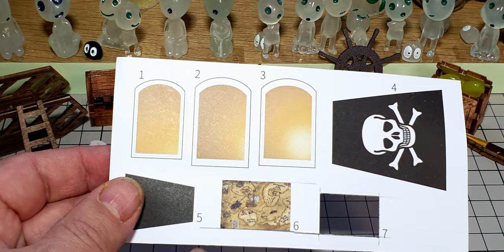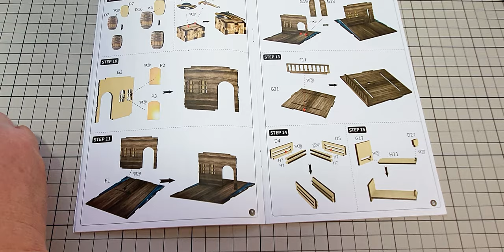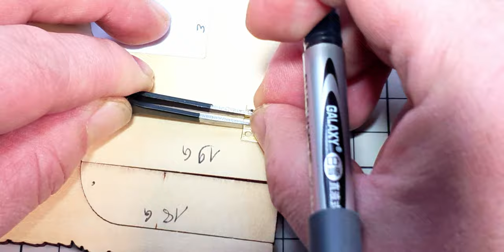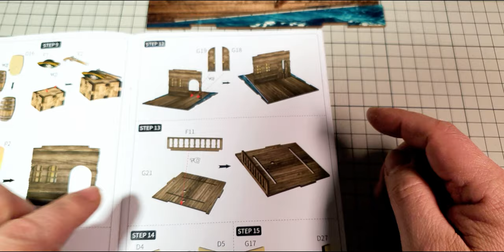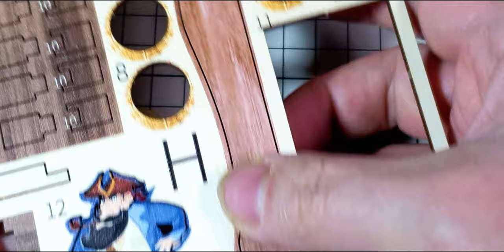Construction du Pont et de la Barre de SEA HUNTER YS04 Book Nook - Round 02 CuteBee AliExpress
Book Nook de SEA HUNTER YS04 : la Construction du Pont du navire et de sa barre de navigation

Le Round 02 sur l'assemblage de la maquette Coin de Livre de CuteBee.
Je continue la construction du Book Nook modèle Sea Hunter YS04.
J'apporte quelques modifications à la version originale à ma façon. J'utilise des charnières pour rendre les portes de la cabine du bateau ouvrable. Ensuite la construction de la barre du navire se fait avec un clou au lieu de la colle. Résultat, je peux tourner la barre du bateau à 360° dans les deux sens.
Et pour terminer, j'utilise du adhésif double face rigide pour coller les accessoires. Ainsi je peux déplacer et changer de place chaque objet à l'endroit désiré. Une dernière modification que vous voyez surement sur la vidéo mais pas encore introduite dans la construction du Round 02.

Dimension du Book Nook Sea Hunter final : largeur 13.6cm x Hauteur 24.5cm x Profondeur 18.6cm
Le manuel d'assemblage en anglais mis à disposition au format PDF :

Vidéo précédente de Sea Hunter YS04 Book Nook :
- Sea Hunter déballage Art Book Nook de CuteBee : Coin Livre en bois pour Bibliothèque - Round 00 :
- Sea Hunter YS04 - Collage Final Round 03 : Book Nook de CuteBee le Coin de livre pour Bibliothèque